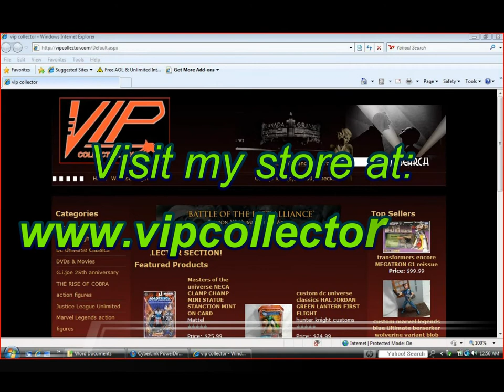Custom KITTY PRYDE & WOLVERINE Marvel Universe action figures by hkc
Another take on a classic character. Wolverine needed a new face..plus i gave him the tradittional metallic claws.